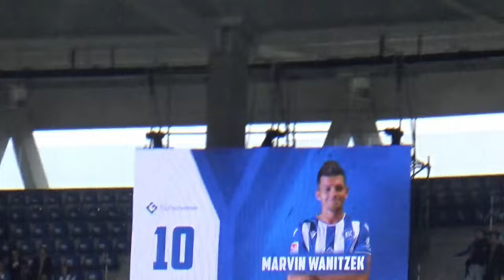Die komplette Eskalation🔥🔥🔥+ Last Minute Tor😍😍😍 | Stadion Vlog #1 KSC gegen HSV